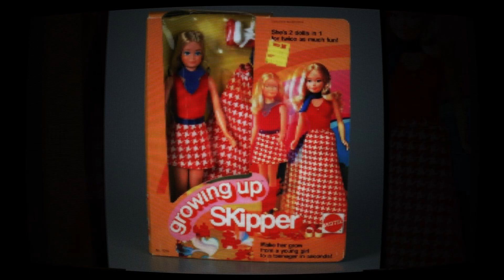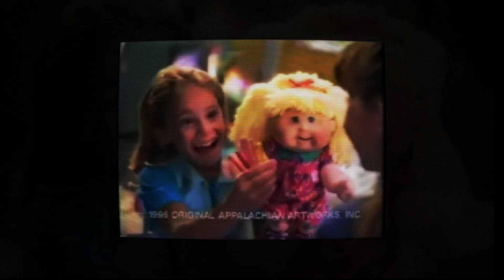JUGUETES PROHIBIDOS DE NIÑOS ESTOS ULTIMOS AÑOS | Samuel Martin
Hoy venimos con juguetes prohibidos de niños,  una coleccion de juguetes que a lo largo de la historia han ido prohibiendo debido a sus increibles habilidades, formas... En definitiva censurados, samuel martín te lo cuenta hoy :D